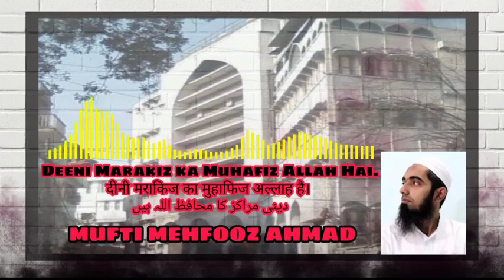DEEN K MARAAKIZ KI HIFAZAT KARNE WALA ALLAH HAI दीन व दीनी मराकज़ की हिफाज़त का ज़िम्मा अललाह का है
DEEN K MARAAKIZ KI HIFAZAT KARNE WALA ALLAH HAI
MUFTI MEHFOOZ AHMAD

दीन व दीनी मराकज़ की हिफाज़त का ज़िम्मा अललाह का है

دینی مراکز کی حفاظت کا ذمہ اللہ تبارک تعالیٰ کا ہیں
مفتی محفوظ احمد